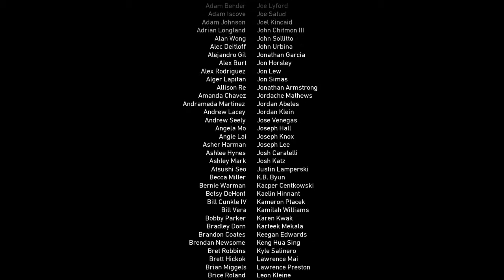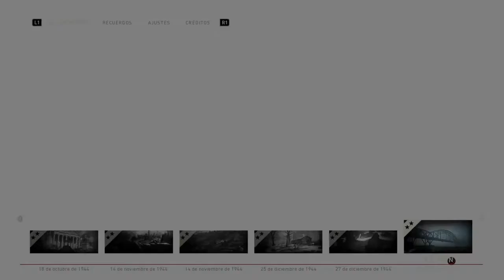Call of Duty®: WWII El Rin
Trofeo hasta el final